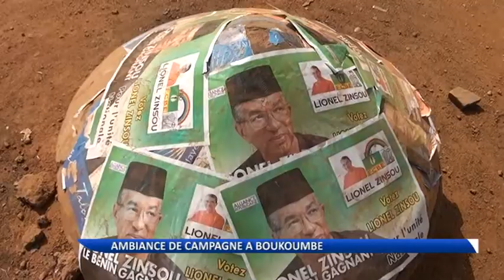Présidentielle 2016 : ambiance de camapagne électorale à Boukoumbé